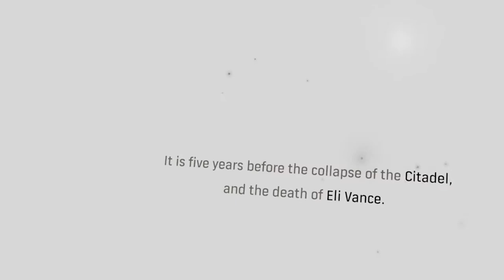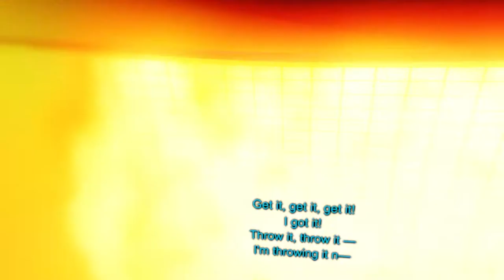Red Tries Recording and Shows Tricks In: Half-Life: Alyx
runs MUCH better than boneworks, probably will continue
english captions available so you can understand what I say lol

if the game looks weird or "misplaced": thats most likely because I have focus eye set to the left, so you can see me aiming (because my aiming eye is the left one)

also wtf, is my verbal english this bad? i guess i'm too focused on vr to care about english lol